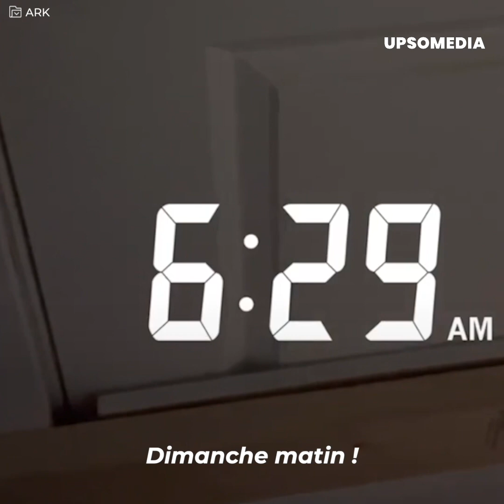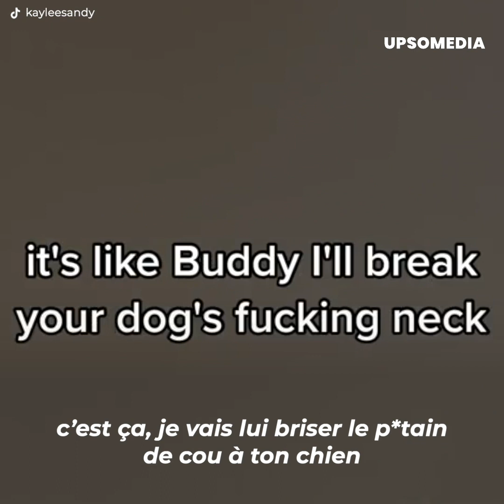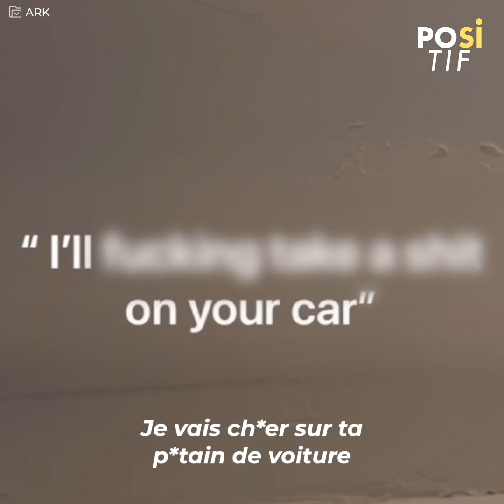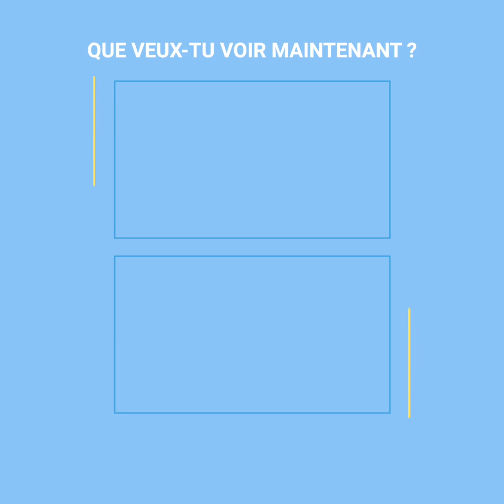Une famille filme les attitudes frappantes de leurs voisins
Une famille des plus simples a dû supporter pendant des mois une relation insolite, avec des voisins qui, toutes les nuits, montaient le volume de leurs enceintes dans le seul but de chercher à importuner les autres. Aux bruits, ils ont rapidement ajouté les horribles provocations, qui ont finalement conduit à un face à face qui n’a absolument pas bien tourné.